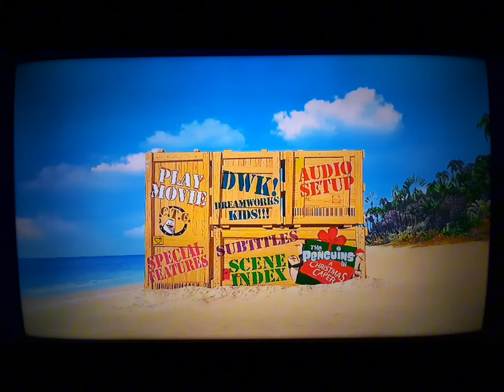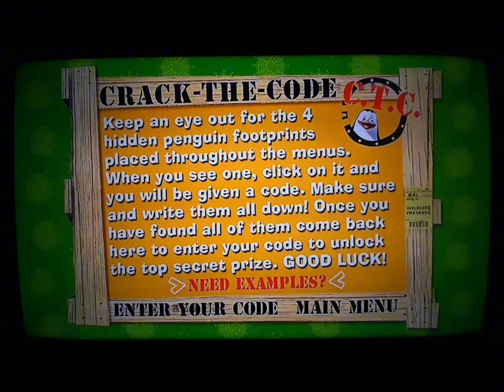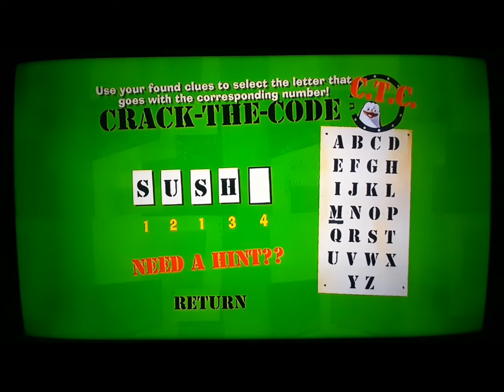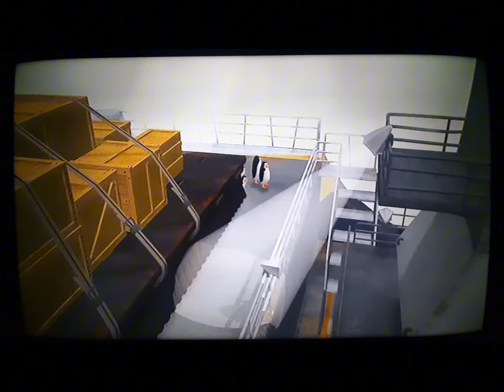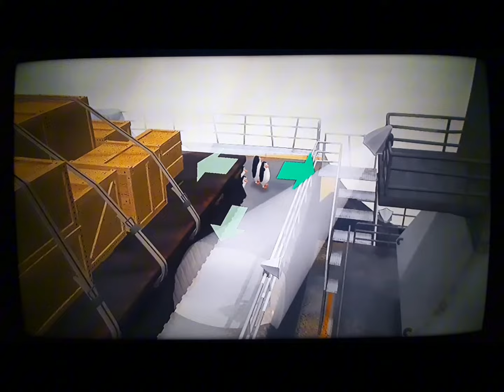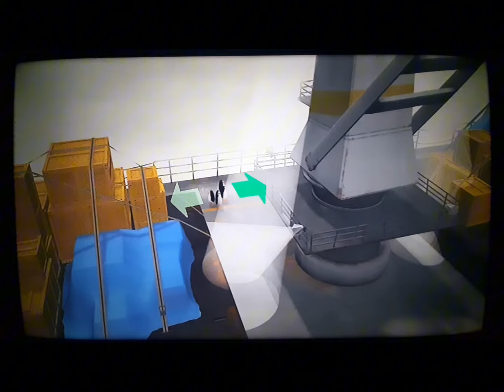Madagascar Secreto Oculto De Su DVD (2005)